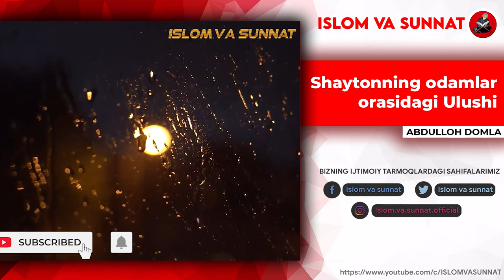ABDULLOH DOMLA SHAYTONNING ODAMLAR ORASIDAGI ULUSHI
Kanalimizga Oʻzingizni Hissangizni qoʻshing
________________________________________ 𝐊𝐚𝐧𝐚𝐥𝐝𝐚𝐧 𝐤𝐨'𝐜𝐡𝐢𝐫𝐢𝐛 𝐲𝐨𝐮𝐭𝐮𝐛𝐞𝐠𝐚 𝐭𝐚𝐤𝐫𝐨𝐫𝐚𝐧 𝐪𝐨'𝐲𝐢𝐬𝐡 𝐦𝐮𝐦𝐤𝐮𝐧 𝐯𝐚 𝐝𝐨'𝐬𝐭𝐥𝐚𝐫𝐢𝐧𝐠𝐢𝐳𝐠𝐚 𝐢𝐦𝐨 𝐭𝐞𝐥𝐞𝐠𝐫𝐚𝐦𝐝𝐚𝐧 𝐲𝐮𝐛𝐨𝐫𝐢𝐬𝐡𝐢𝐧𝐠𝐢𝐳 𝐦𝐮𝐦𝐤𝐢𝐧 𝐤𝐚𝐧𝐚𝐥𝐝𝐚𝐠𝐢 𝐯𝐢𝐝𝐞𝐨𝐥𝐚𝐫𝐧𝐢